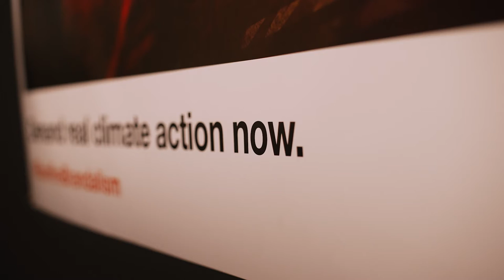Unpreparable & Bushfire Brandalism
Unpreparable | Fione Lee
Bushfire Brandalism
October 13 - November 28 2021
Maitland Regional Art Gallery

About Unpreparable:
Artist Fiona Lee lost her family home and studio near Taree to the catastrophic bushfires in November 2019. This exhibition is a very personal, raw and challenging response to the bushfire crisis where the artist has shaped works from her home’s scorched remnants; collecting, categorising and sorting through ash and detritus from the site where her home once stood.

About Bushfire Brandalism:
On a weekend in February 2020, 41 Artists took to the streets across three Australian cities for the nation’s largest unsanctioned art campaign BushfireBrandalism.

Organised and realised by 41 artists, 78 advertising posters were replaced with bespoke thought-provoking images and messages. Speaking to the climate crisis, drought and bushfires, this undertaking was a direct reaction to the feelings of powerlessness experienced by the artists during the catastrophic bushfires of 2019/2020.

Produced by Newy Digital for Maitland Regional Art Gallery.